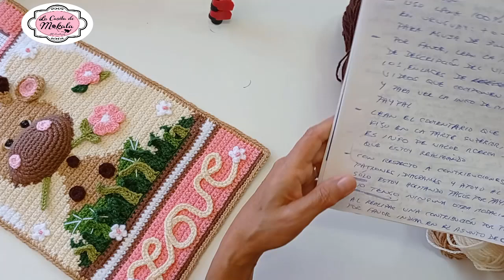🍀 TUTORIAL TAPIZ JIRAFA LOVE | Amigurumi GIRAFFE Wall Hanging | Intarsia Crochet | 1/4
Las tendencias en el CROCHET han cambiado. Cada vez más suscriptores buscan SOLUCIONES CREATIVAS para sus ideas. INTARSIA CROCHET combinada con AMIGURUMIS es EL SIGUIENTE NIVEL, y con mis tutoriales lo podrás llevar a cabo.

Se puede acceder al DIAGRAMA GRÁFICO CUADRICULADO para realizar la base del tapiz, mediante una contribución a mi cuenta de PayPal, que es mi dirección de e-mail, indicando en el asunto: Diagrama Tapiz Jirafa:

                    PRECIO REGULAR             USD 6,00

También se acepta, y es más que bienvenida, cualquier contribución monetaria que se desee realizar para el mantenimiento del canal, a la misma cuenta de PayPal, indicando en el asunto: Apoyo al Canal

Verificar en cualquier caso, que los datos de la cuenta estén bien escritos, ya que de lo contrario, jamás me llegará la notificación de PayPal.
Gracias!

Presentamos la 1ra. parte del tutorial PASO A PASO para la confección de este hermoso TAPIZ JIRAFA LOVE Amigurumi (Amigurumi Giraffe Wall Hanging), desarrollado con la técnica INTARSIA CROCHET.

En esta primera parte tejeremos de la hilera 1 a la hilera 24 inclusive, de la base del tapiz.

El tutorial está explicado de modo que cualquier persona pueda completar la pieza que se enseña. La técnica Intarsia Crochet requiere de manejar un diagrama cuadriculado en el que se indica, fila a fila, los lugares en los que se deben realizar los respectivos cambios de color. Si Ud. sigue el tutorial, no necesita del diagrama, aunque sería más cómodo y más rápido si Ud. contara con él.

Se trata de un proyecto de nivel Intermedio, que consta de varias etapas:

1) El tejido de una guarda con la palabra LOVE desarrollada con la técnica Intersia Crochet (opcional), especialmente indicado para nivel avanzado. El nivel Intermedio puede suprimir las letras y tejer toda la guarda en color macizo, y luego aplicar la leyenda LOVE tejida y pegada.
2) El cuerpo del tapiz
3) Partes amigurumi 3D

IMPORTANTE

TÉRMINOS Y CONDICIONES PARA EL USO DE MIS TUTORIALES/PATRONES  Y PRODUCTOS REALIZADOS A PARTIR DE LOS MISMOS:

Aunque de forma ORGÁNICA muchas seguidoras han estado cumpliendo las pautas originales para la realización de sus piezas utilizando mis TUTORIALES/PATRONES, creo que es importante “REFRESCAR” el asunto de los TÉRMINOS Y CONDICIONES para la utilización del material de mis TUTORIALES/PATRONES, para así evitar malos entendidos a futuro. Lo aquí expuesto deberá cumplirse “SIN EXCEPCIONES”.

• Los DISEÑOS mostrados, así como sus respectivas IMÁGENES en mis redes sociales y los TUTORIALES/PATRONES en formato vídeo en mi Canal de YouTube (pudiendo estar acompañados o no de Diagramas Gráficos) son creación de Mónica Schmitz Tagle, y son propiedad intelectual de “LA CASITA DE MOKALA” (@lacasitademokala), y están protegidos por DERECHOS DE AUTOR.

• Ninguna parte de estos TUTORIALES/PATRONES e IMÁGENES puede  ser comercializada, reproducida, traducida, publicada o alterada de forma alguna sin mi previo consentimiento.

• Ya sea que el TUTORIAL/PATRÓN sea “de pago” o “de acceso gratuito” en mi canal de YouTube y mis Redes Sociales, ello NO le exime de la responsabilidad de realizar el correspondiente CRÉDITO A SU DISEÑADORA ORIGINAL “LA CASITA DE MOKALA” (@lacasitademokala).

• Usted es libre de utilizar mis TUTORIALES/PATRONES (tanto gratuitos como de pago) para realizar sus proyectos, y puede vender o regalar las piezas realizadas a partir de los mismos (siempre y cuando sea en cantidades pequeñas), y se me den los créditos correspondientes como la diseñadora del TUTORIAL/PATRÓN. Por lo que cada pieza que usted realice, DEBERÁ ir acompañada (SIN EXCEPCIÓN) de una etiqueta con su nombre y el nombre de mi cuenta @lacasitademokala, para que el cliente final siempre tenga claro la procedencia de la pieza, la artesana que lo elaboró y la diseñadora original.

• Queda terminantemente prohibida la utilización de mis IMÁGENES ORIGINALES para la promoción de sus productos personales. Cada artesana deberá publicar sus productos haciendo uso de sus propias imágenes.

• Al utilizar las Redes Sociales para promocionar o publicar sus productos, las artesanas deberán dar crédito de forma pública a mi cuenta como la diseñadora de patrón, y deberán etiquetarme “@lacasitademokala” para que me llegue la correspondiente notificación, y así estar enterada.

• Ayude a divulgar mi trabajo, compartiendo los enlaces directos a los tutoriales con los cuales realizó sus piezas.

• LA CASITA DE MOKALA se reserva el derecho de Modificar, Agregar, Suprimir o Cambiar cualquiera de estas CONDICIONES sin previo aviso, según lo considere necesario para el correcto funcionamiento y proyección de la marca.